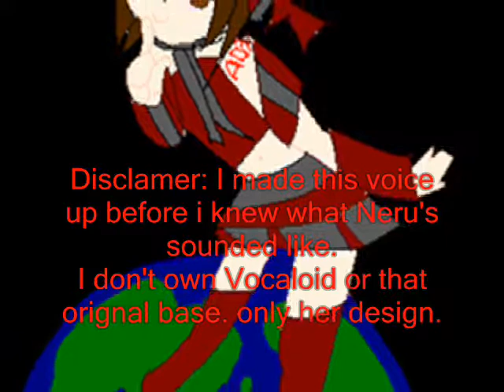Ari Kakane World is mine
Well here's my first Vocaloid video XD
This is Ari Kakane my self Vocaloid.
I has others put not posted yet
if i get MMD good. You'll see her as a crappy Rin model XD
But right now. This is how she looks
Her number is A03 and her style is usally rock but she can't do deep notes. and her voice will crack if she gets too low.
Her voice can go REALLY REALLY high.
she's in love with Mikou XD
I'll list down songs she'll do soon.
Melt
Love is War.